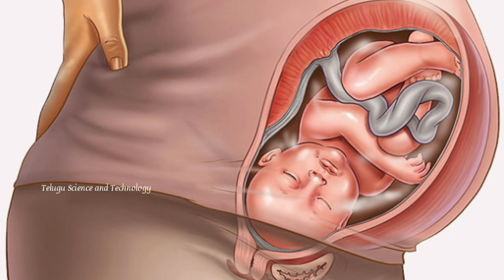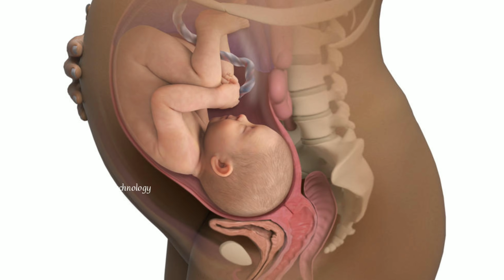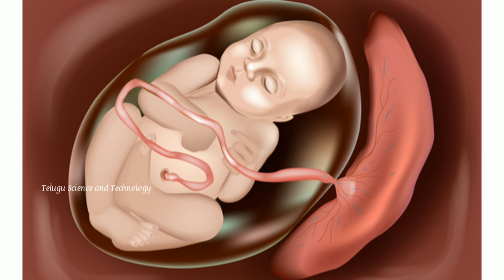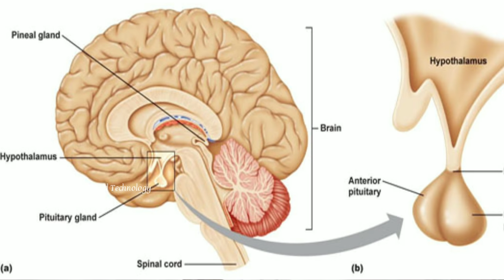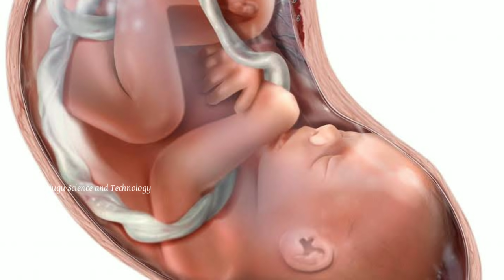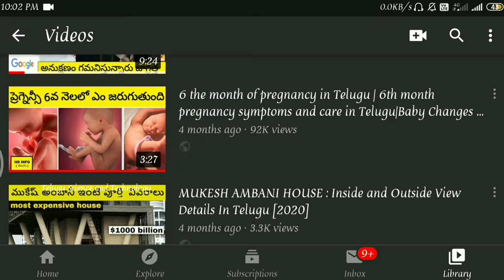9th Month Of Pregnancy In Telugu | Pregnancy 9 th Month In Telugu | Baby Changes & Movements Telugu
9th Month Of Pregnancy In Telugu | Pregnancy 9 th Month In Telugu | Baby Changes & Movements Telugu